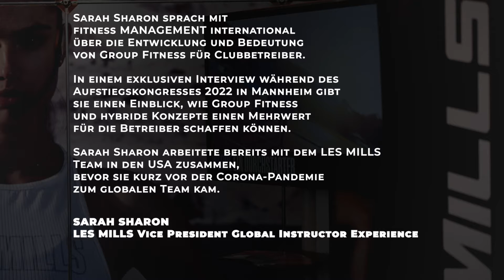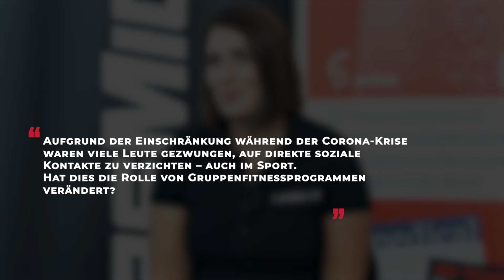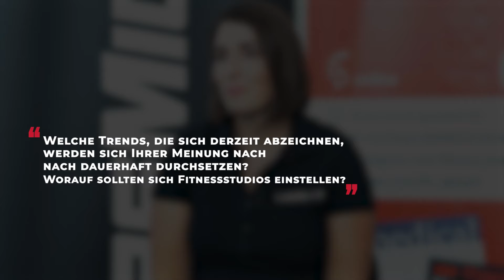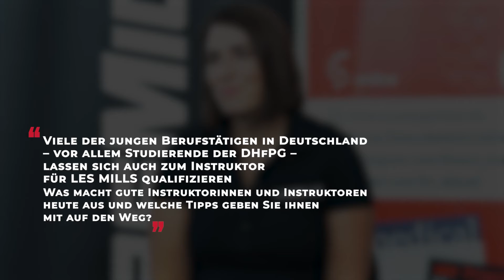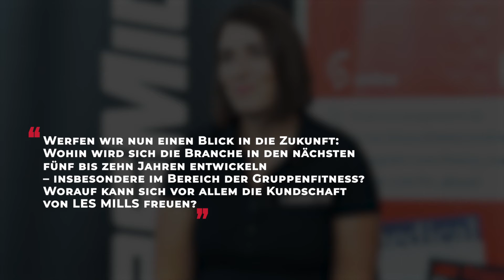🎤 Interview mit Sarah Sharon, Vice President Global Instructor Experience LES MILLS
Wie können Group Fitness und hybride Konzepte einen Mehrwert für die Betreiberinnen und Betreiber von Fitness- und Gesundheitsstudios schaffen?

Sarah Sharon ist LES MILLS Vice President Global Instructor Experience und hat jahrelang mit dem LES MILLS Team in den USA zusammengearbeitet. Seit kurz vor der Corona-Pandemie stellt sie ihre Branchenexpertise dem globalen Team zur Verfügung. Im exklusiven Interview mit fitness MANAGEMENT international während des Aufstiegskongresses in Mannheim gab sie Einblick in die Entwicklung und Bedeutung von Group Fitness für Clubbetreiberinnen und -betreiber.

Unser Aufstiegskongress Best-of mit vielen weiteren Interviews gibt's hier in den Story-Highlights